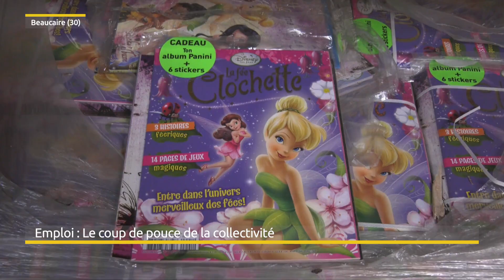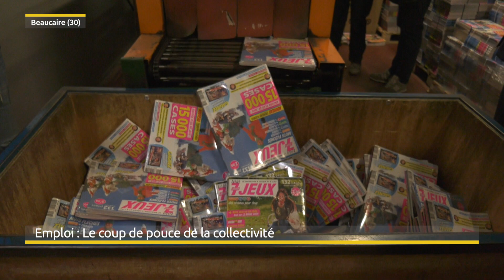La CCBTA aide les entreprises à venir s'installer en Terre d'Argence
Grâce à une aide à l'immobilier d'entreprise de 30 000 euros de la CCBTA, l'entreprise Sotraco, spécialisée dans la revente de magazines et de vieux livres invendus a récemment déménagé de Manduel pour s'installer à Beaucaire dans la zone Domitia. Avec à la clef, la création de plusieurs emplois sur le site beaucairois.
C'est la 4e entreprise à recevoir une aide de ce type de la CCBTA qui agit dans le cadre de sa compétence économique.
Ces aides sont également une condition sine qua non pour les entreprises qui peuvent ensuite percevoir des subventions plus importantes de la part de La Région Occitanie.